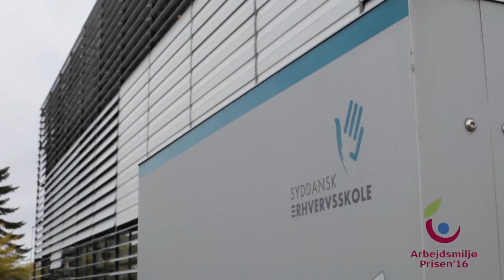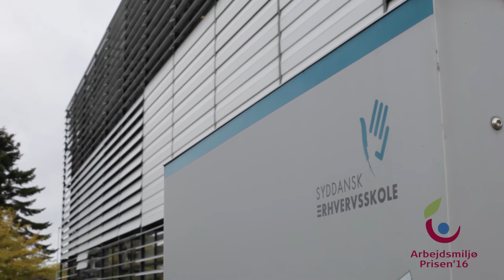Syddansk Erhvervsskole Arbejdsmiljøprisen 2016